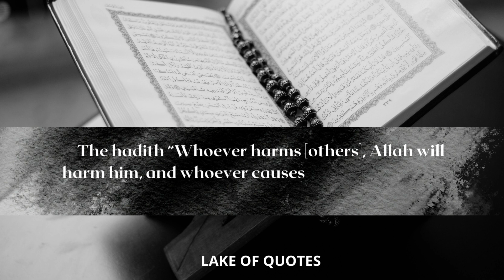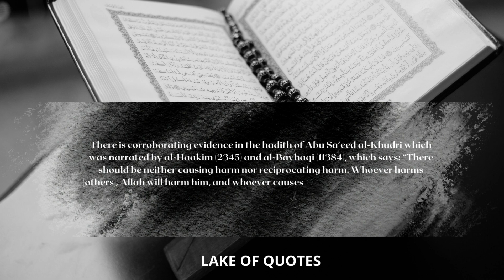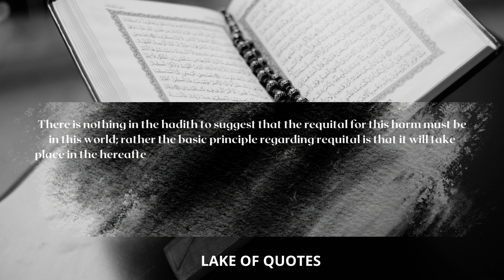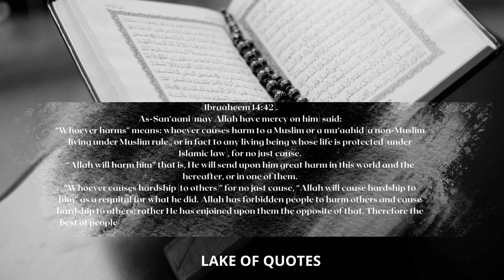What Allah Said About Those Who Harm Others With Brief...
The Arabic term islām, literally “surrender,” illuminates the fundamental religious idea of Islam—that the believer (called a Muslim, from the active particle of islām) accepts surrender to the will of Allah (in Arabic, Allāh: God). Allah is viewed as the sole God—creator, sustainer, and restorer of the world.

 We hope you enjoyed this Wise Life Quotes by lake of Quotes a lot of work has been put into it.